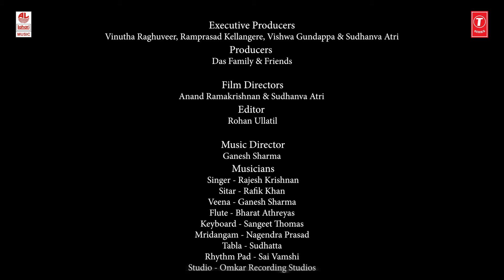Ninnavinaa Anyara Kaane Video Song | Dasa Naada Lahari | Rajesh Krishnan | Kannada Bhakti Geethegalu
Bhakti Lahari Kannada Presents: Lord Govindaraja Swamy Video Song "Ninnavinaa Anyara Kaane" Sung By: Rajesh Krishnan, Music Composed By: Ganesh Sharma, Lyrics Written By Kellangere Thimmappa Dasaru, Kannada Devotional Song, Kannada Songs, Kannada Bhakti Song.

Song Name: Ninnavinaa Anyara Kaane
Album Name: Dasa Naada Lahari
Singer Name : Rajesh Krishnan
Music Director : Ganesh Sharma
Lyrics : Kellangere Thimmappa Dasaru

Executive Producers : Vinutha Raghuveer, Ramprasad Kellangere, Vishwa Gundappa & Sudhanva Atri
Producers : Das Family & Friends
Film Directors: Anand Ramakrishnan & Sudhanva Atri
Editor : Rohan Ullatil
Musicians :
Sitar – Rafik Khan
Veena – Ganesh Sharma
Flute – Bharat Athreyas
Keyboard – Sangeet Thomas
Mridangam – Nagendra Prasad
Tabla – Sudhatta
Rhythm Pad - Sai Vamshi
Studio – Omkar Recording Studios